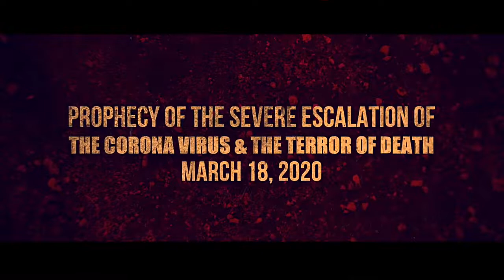PROPHECY OF THE SEVERE ESCALATION OF THE CORONA VIRUS & THE TERROR OF DEATH: GIVEN ON MARCH 21, 2020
Ministry of Repentance and Holiness
Terrestial: 105.3 & 105.9 FM